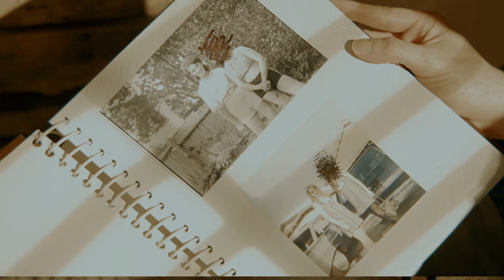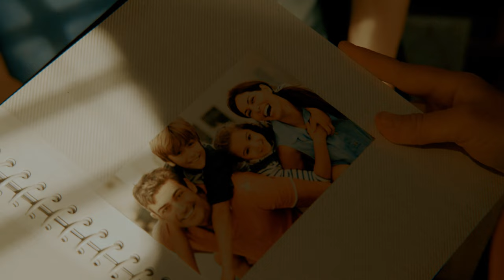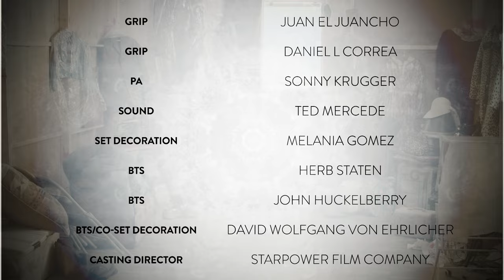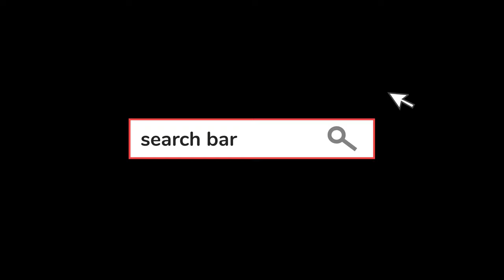The Attic (horror short film)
iNDiDB Studios presents THE ATTIC by CJ Vecchio.

iNDiDB Studios is a fully professional soundstage studio for creatives at every level of their careers. Every month iNDiDB Studios hosts “ The Production  Production” where members get together to create a themed based film project for FREE…free studio/gear/talent. March 2022 project script winner was CJ Vecchio for THE ATTIC.

LOGLINE: “David and Karen are tasked with cleaning out Grandma’s attic after her passing. Dark family’s secrets from the past come back to haunt them.”

Jeremy Applebaum - Director
Adam Brian Dada - EP
Brian Reyes - DP
CJ Vecchio - Writer/Editor/Producer
Jakub Wasowski - Cam OP
George Tugolookoff - Cam Op
Doc Hollywood - 2nd AC
Andrew Calvo - Gaffer
Stan Miskiewicz - Key Grip
Christian Dior Creasy - Grip
Julio Herrejon - Grip
Juan El Juancho - Grip
Daniel L. Correa - Grip
Sonny Krugger - PA
Ted Mercede - Sound
Melania Gomez - Set Decoration
Herb Staten - BTS
John Huckelberry - BTS
Starpower film company - casting director

David Wolfgang von Ehrlicher - David
Erica Romero Dankert - Karen
Chantelly Johnson - The Seductress